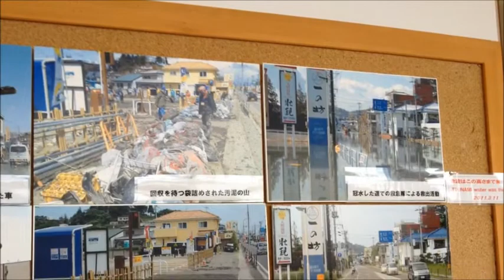賑わっています、松島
2012.5.4 ゴールデンウィーク期間中観光客で賑やかな松島に足を運びました。震災後2回目のゴールデンウィークを迎え、昨年からの変化について、社団法人松島観光協会の伊藤國雄専務理事にお伺いしました。

松島での観光客の受け入れは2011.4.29に体制が整い、今回が2度目のゴールデンウィークを迎えました。昨年は約5万人だった観光客数も今年は18万人の見通しが立っているそうですが、それでも例年の7割程度とのことです。ゴールデンウィーク期間中のホテルや旅館は予約で埋まっているそうですが、これから新緑の季節に入り松島の素晴らしさをさらに感じられるようになるため、連休以降もぜひ訪れてほしいと仰っていました。

震災による影響としては地盤沈下に伴って水面の高さが上がっているだけではなく、松島にある260余りの島々にも影響があったそうです。津波によってなくなってしまった島があり、観光遊覧船のコースのひとつである長命穴はこの津波で破壊されてしまい、潜り抜けることができなくなってしまいました。

観光協会の事業も支援者のご協力により早期に再開し、昨年11月にはプレハブから今の施設に入られて、より一層アピールや観光客対応に力を入れられるようになったとのこと。ぜひ1度松島まで足を運んでみませんか。